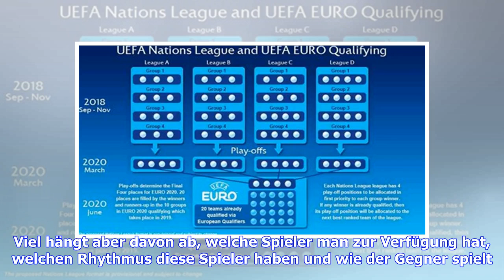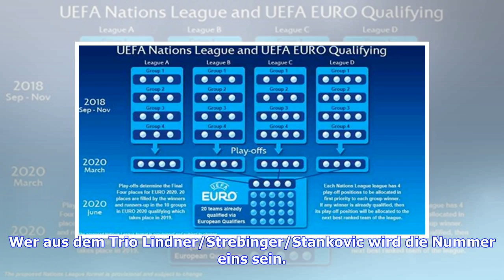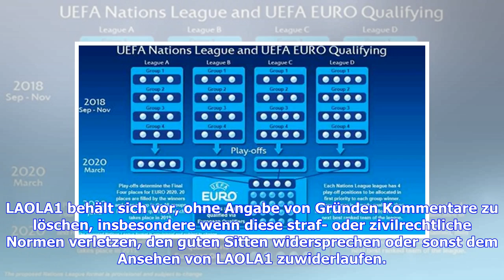Fodas Ziele für Nations League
ÖFB-Teamchef Franco Foda hofft auf eine erfolgreiche Nations League. "Wir werden alles probieren, um Gruppenerster zu werden. Dann würden wir fix in die A-Liga aufsteigen, was imagetechnisch und finanziell für den ÖFB wichtig ist. Außerdem hätten wir bei Platz eins auf jeden Fall noch neben der EM-Quali eine Möglichkeit, an der EM 2020 teilzunehmen", sagt der Deutsche im APA-Interview. In der Goalie-Frage will er sich nicht festlegen: "Alle meine Torleute haben mein Vertrauen." Bei der APA spric...